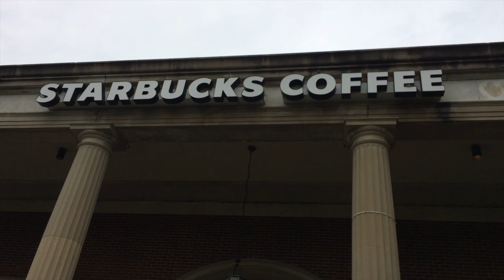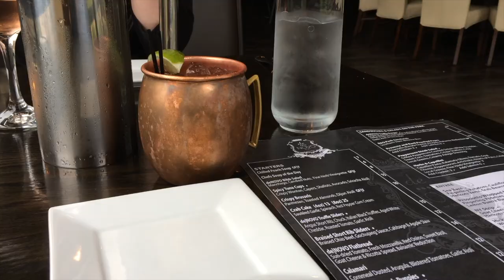How To Schedule Your Day | Effective Time Management ❤️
From early mornings at work, trying the new Starbucks dark chocolate mint mocha frappucino, to planning a girl's night out: today was BUSY! How to schedule your day - Here are my tips for effective time management and how to schedule your day to fit in just about anything! Also, my show opens tomorrow night! Wish me luck! :)

✉ Mail Time  ✉
Kristen Marie

🎥 Requested Videos 🎥